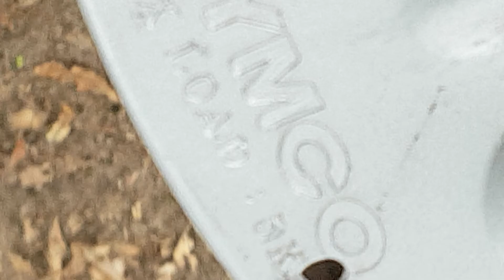Metreorite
Mooie product update  deze zijn te verkrijgen bij pyroshopping.nl